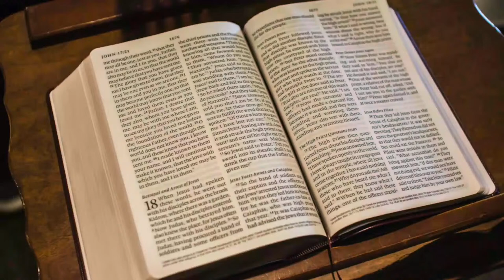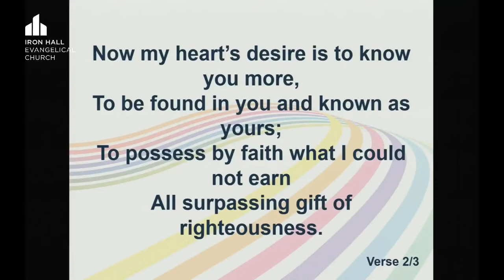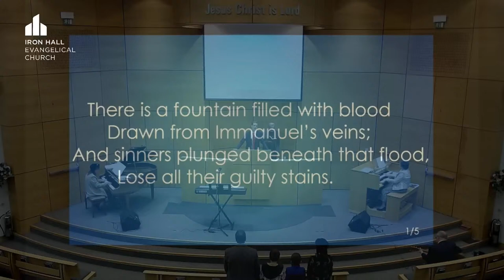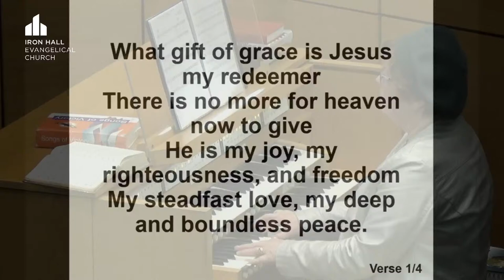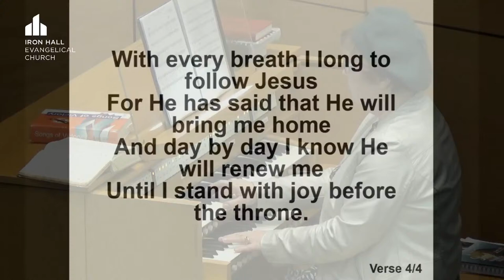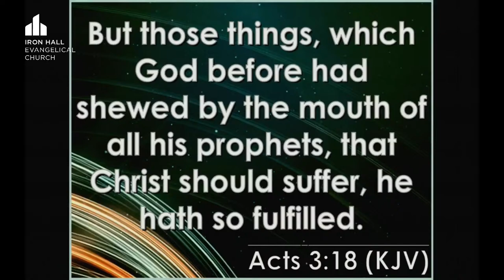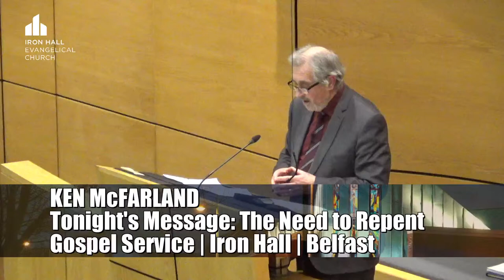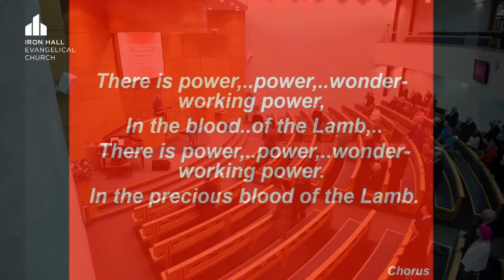Ken McFarland | The Need to Repent | Gospel Service | Iron Hall Ev. Church | Sunday 24 March 2024